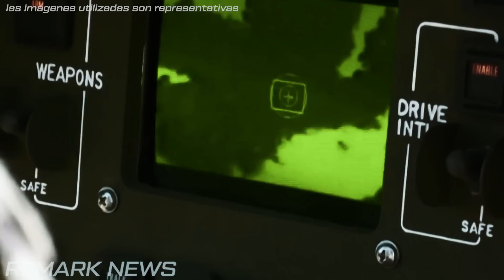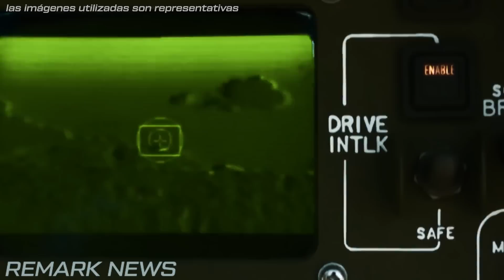Momentos en que el Ejército Ucraniano mata brutalmente al Ejército Ruso cerca de Bajmut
Fuerzas militares bielorrusas y del grupo Wagner realizan prácticas en la frontera polaca.
 El Ministerio de Defensa de Bielorrusia emitió un comunicado el jueves en el que afirmaba que seguían realizándose ejercicios de entrenamiento con mercenarios rusos del Grupo Wagner en un emplazamiento militar cercano a la ciudad fronteriza polaca de Brest.
 Hay una pieza de equipamiento que las tropas británicas en Ucrania necesitan desesperadamente.
En la región ucraniana oriental de Bajmut, donde acaban de producirse encarnizados combates, los soldados esperan la llegada de suministros desde Gran Bretaña. Advierten a Askold Krushelnycky que es más difícil avanzar sin nuestros misiles y que cada metro que capturan está "empapado en sangre".